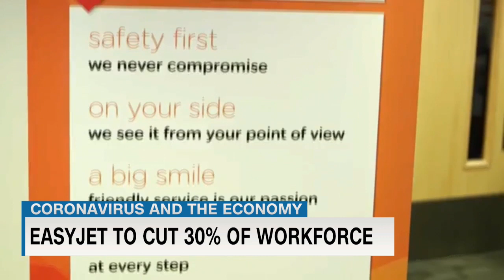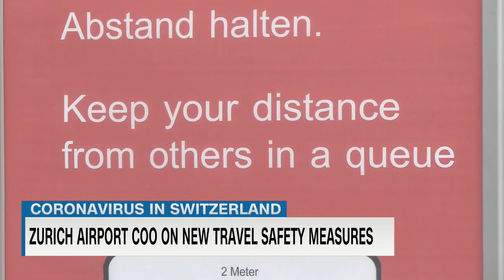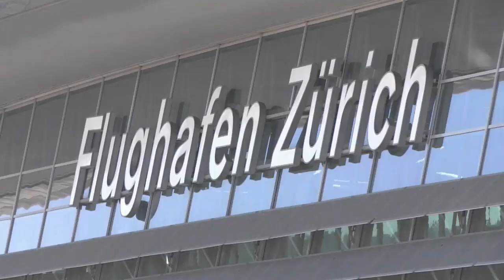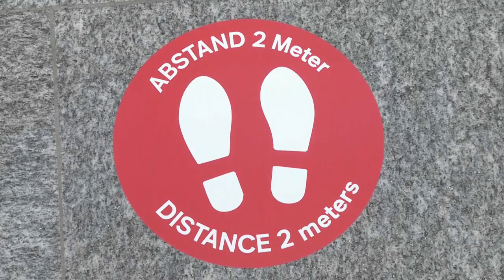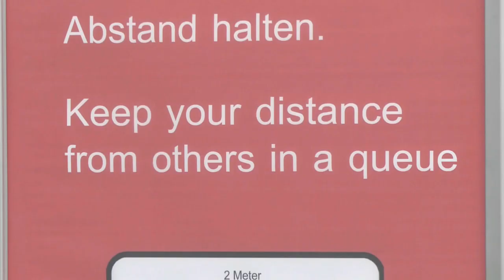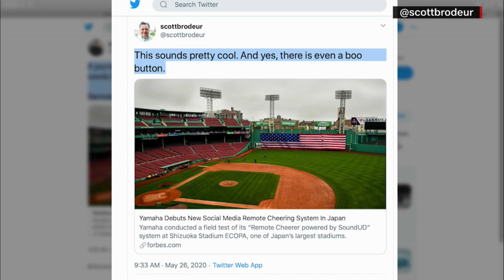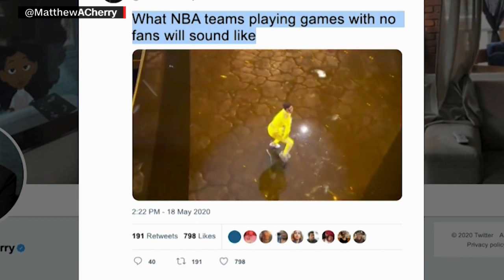Coronavirus latest: Your summer vacation explained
An introduction to the anti-coronavirus measures put in place at Swiss airports as flights begin to resume. Plus, Switzerland’s take on the middle-seat debate, and what the tourist industry is doing to recoup some of its losses in international business.

Powered by Salesforce.